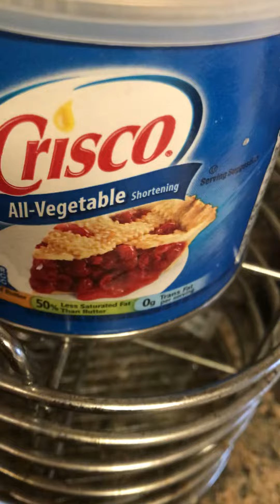power pie preview 2022